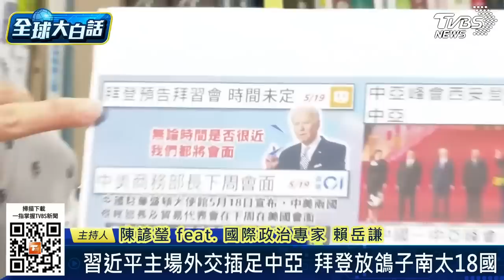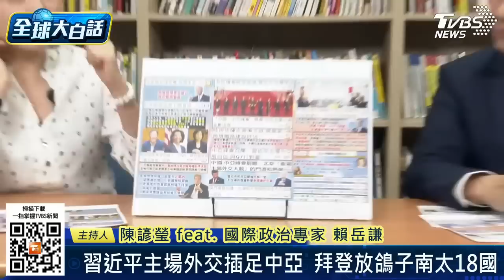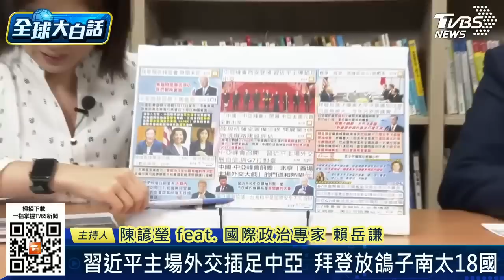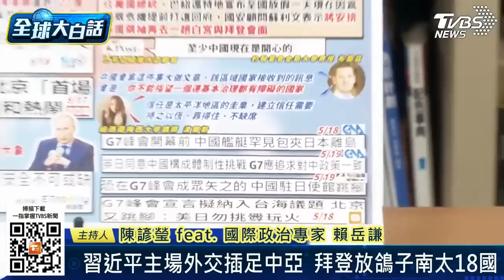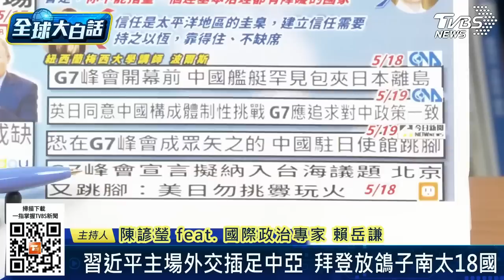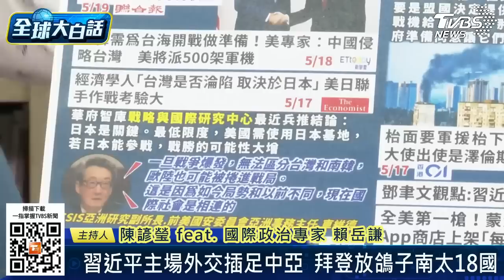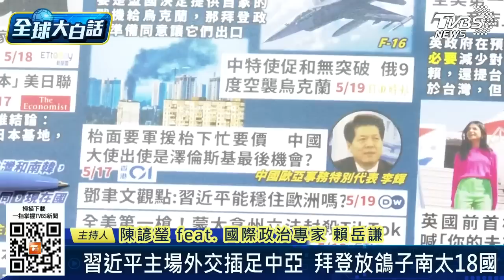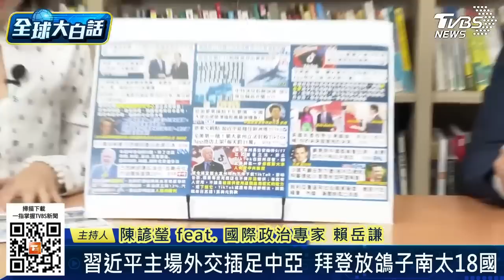【精選】拜登再喊無論何時拜習將會面 中美商務部長下週美國會晤【金臨天下X全球大白話】@tvbsmoney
8/8起，每周一至周五晚上23:00，YouTube頻道、電視TVBS 56台同步直播